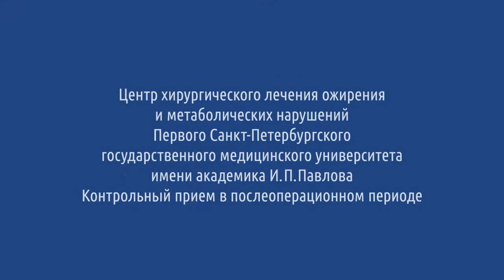Центр хирургического лечения ожирения и метаболических нарушений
Центр хирургического лечения ожирения и метаболических нарушений Первого Санкт-Петербургского государственного медицинского университета имени академика И. П. Павлова. Контрольный осмотр пациента.